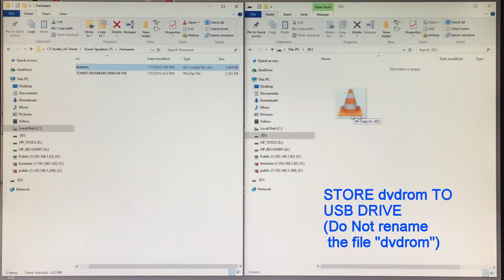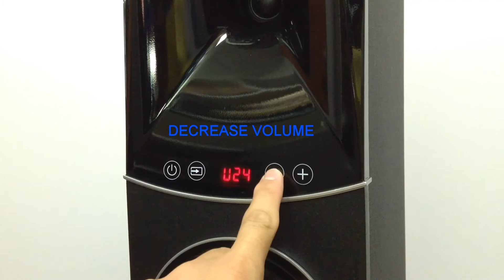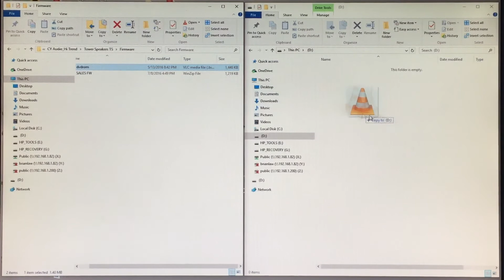NAKAMICHI TOWER SPEAKERS DISPLAY SET UP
Tower speakers display demo firmware upgrade instructions.